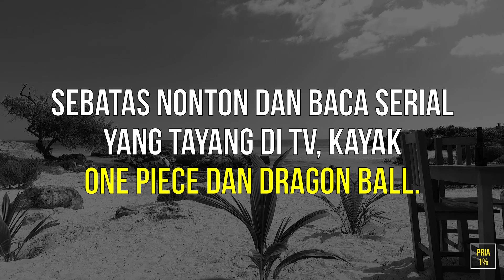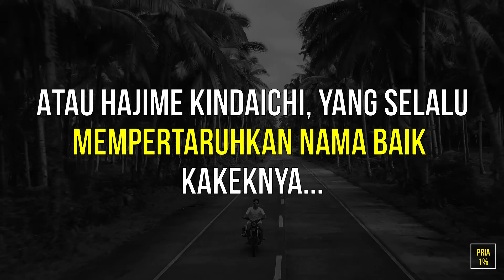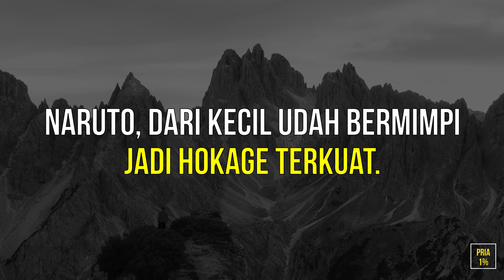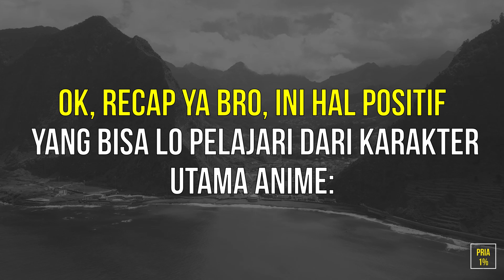4 Pelajaran dari Anime untuk Jadi COWOK SEJATI!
Karakter utama di anime dan
manga, punya pelajaran berharga
banget.
Yang kalau diterapkan, bisa
bikin kita jadi cowok yang
lebih kuat.